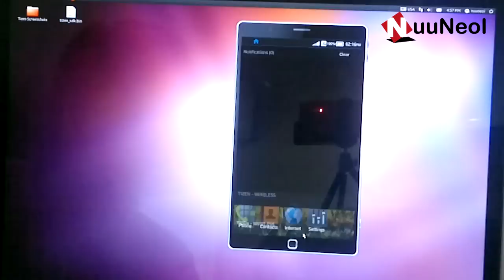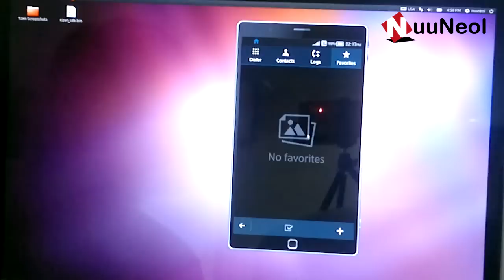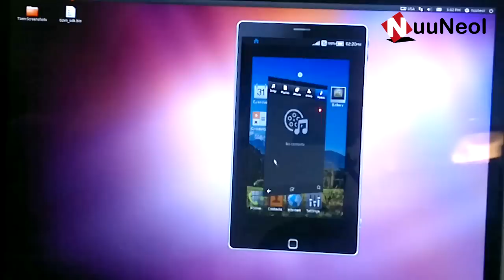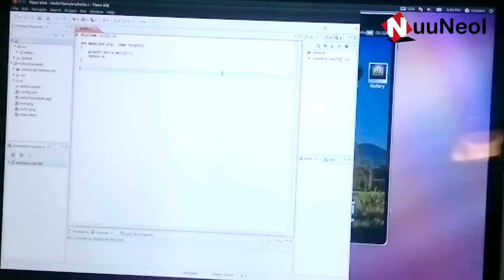พรีวิว Mobile OS ตัวใหม่ "Tizen"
เมื่อโนเกียประกาศโยน MeeGo ทิ้งไป ทาง Samsung จึงขอคว้าช่วงต่อแทนและเปลี่ยนทุกอย่างให้กลายเป็นของตัวเอง พร้อมประกาศนามก้องทั่วหล้าว่า "Tizen"

หลายคนคงสงสัยว่า Tizen นี้มีอะไร หน้าตาเป็นยังไง ทางเราจึงขอพามาแง้มดู SDK Preview ที่เพิ่งปล่อยมาไม่นานกันจ้า

โดย นู๋เนย สิทธิพล พรรณวิไล